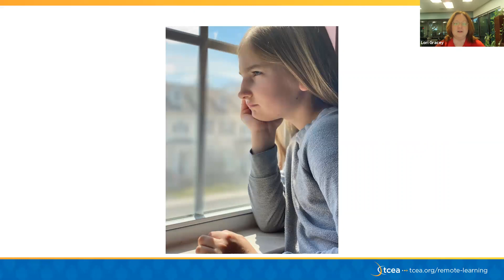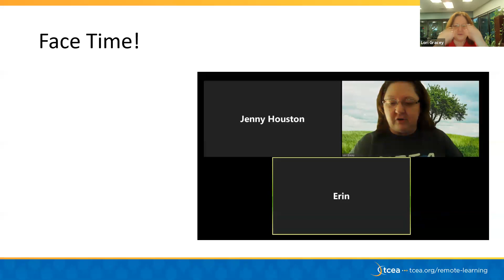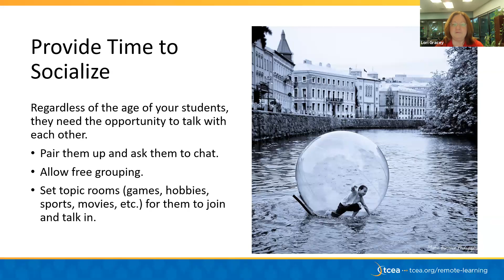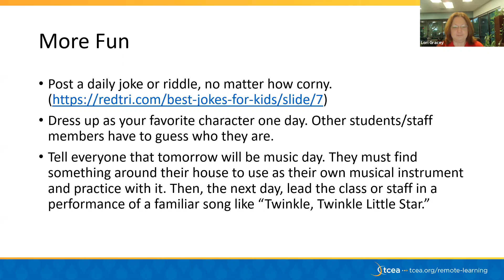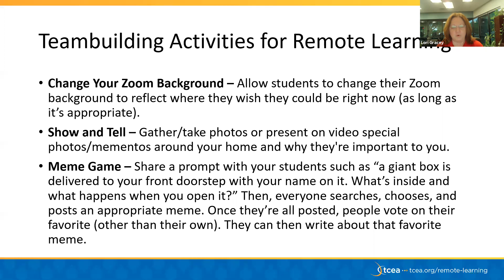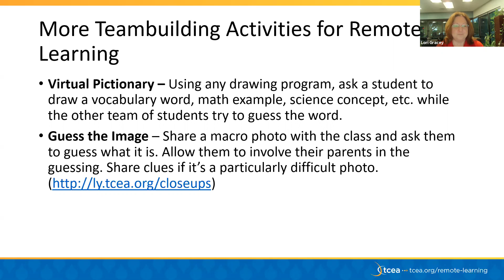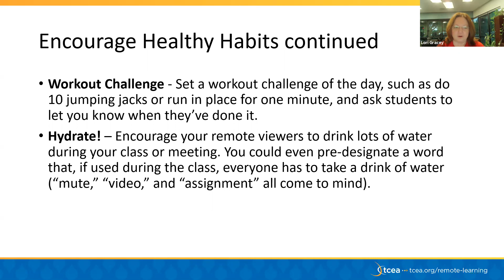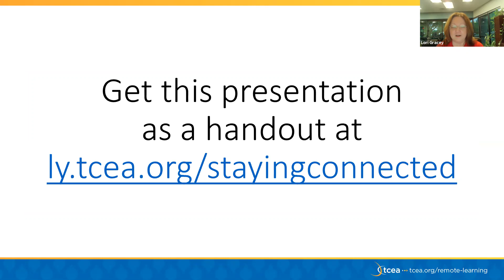Staying Connected with Your Students and Staff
Discover some fun ways you can keep a strong connection with your students and staff while doing remote learning.